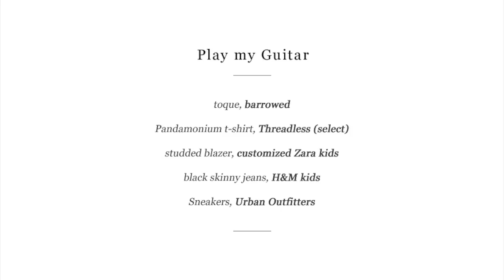Play my Guitar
So this is my take on styling the Pandamonium t-shirt from Threadless.com

I customized the plush blazer, and added the studs from my sis' broken belt.

a little different from my usual style but I love it...

PS. I have been nominated for Cravats BEST personality blog award. now I need YOUR HELP!

then scroll down 3 categories below to "BEST PERSONALITY BLOG".. then you'll see me "Little Fashionisto"

Every vote counts so please help me out guys. Voting end on Dec 24th. Thanks